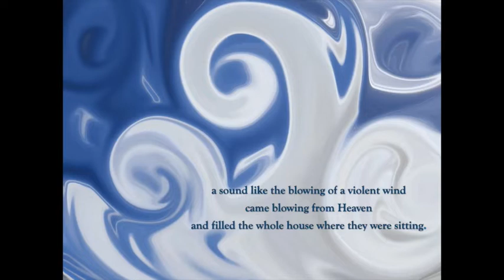Now Pray We to Thee to the Holy Spirit played by Sam Melson